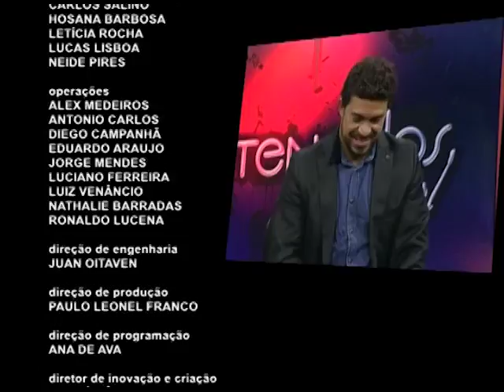Antenados - A parábola da ovelha perdida